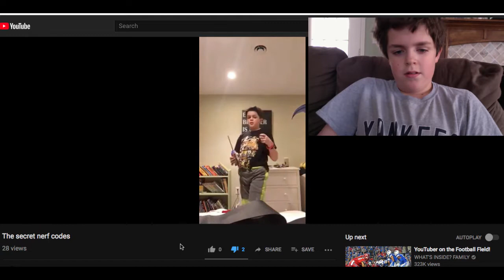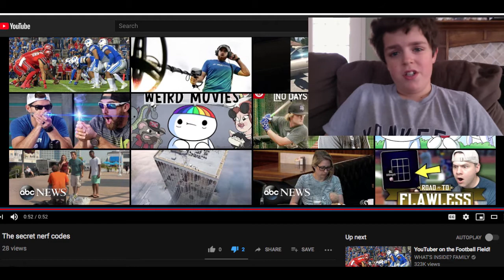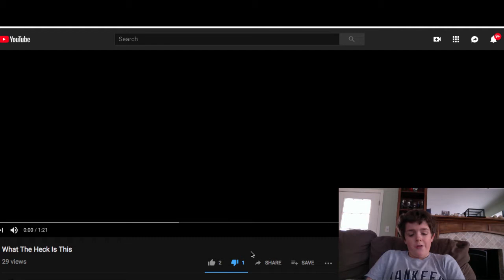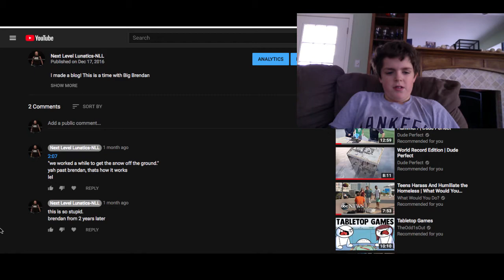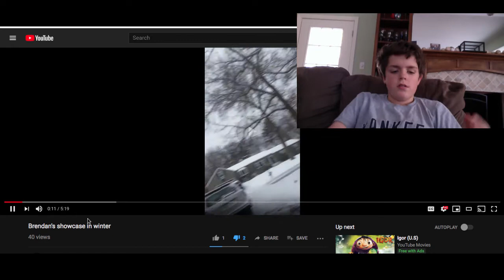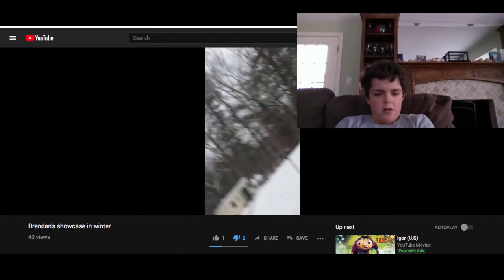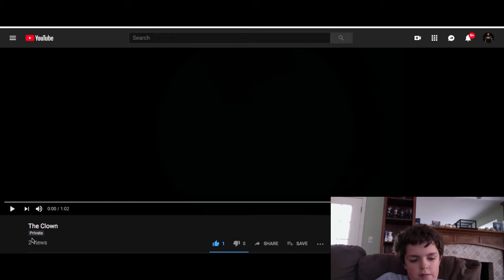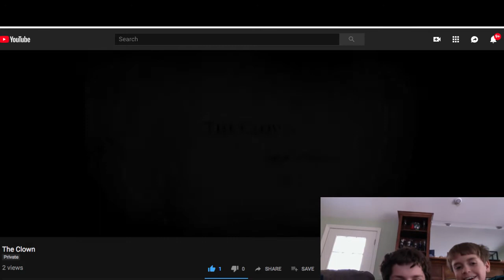Try not to cringe (Next Level Lunatics edition)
I threw together a ton of videos that are very cringe to watch.Hope you all enjoy to the 0.009 % of youtube that actually watches this.